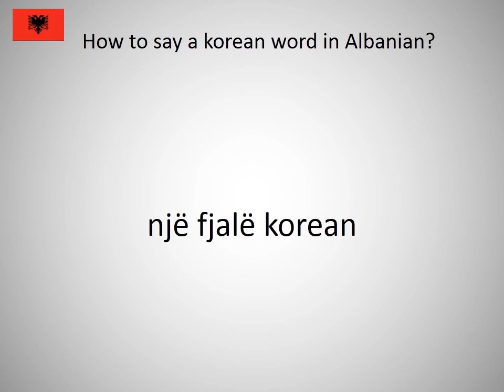How to say a korean word in Albanian?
How to say a korean word in Albanian? Learn the pronunciation of a korean word!